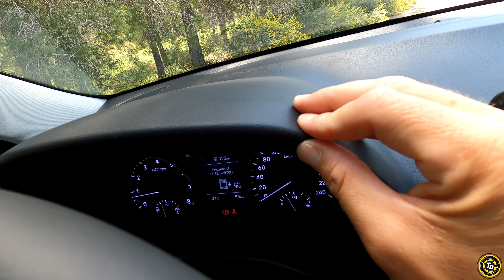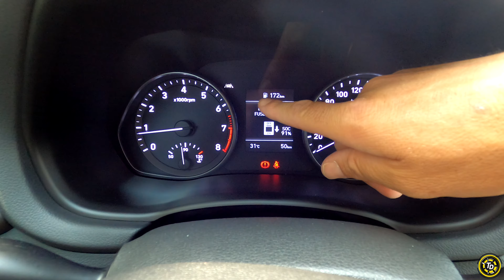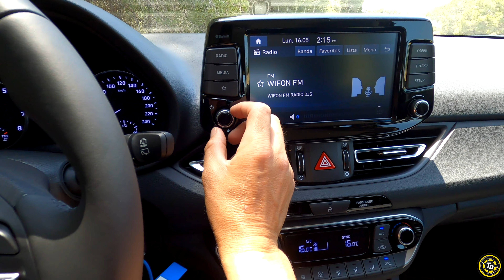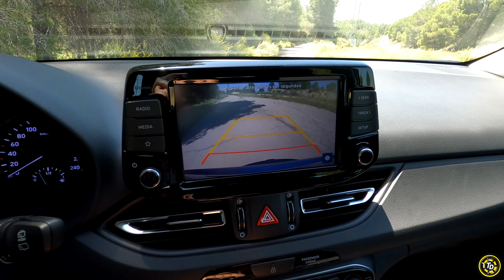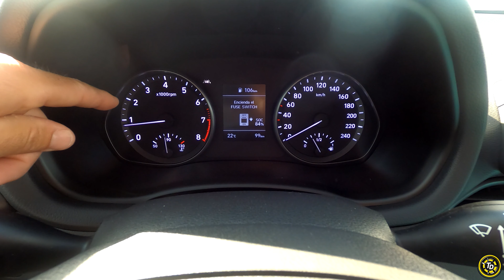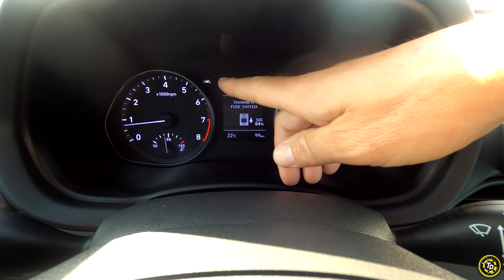Hyundai i30 1.5 DPI 2022/ Prueba a FONDO/ TOP DRIVERS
El Hyundai i30 es uno de los compactos de segmento C más interesantes por su equilibrio entre calidad, habitabilidad y precio. Un coche que destaca por una amplia gama de motores con versiones microhíbridas, y una versión familiar denominada CW que hace del i30 un coche todavía más polivalente.

0:00 introduccion
1:31 equipamiento exterior
4:23 interior
8:14 motor y aceleracion
10:35 precio
11:44 plazas traseras y maletero
13:19 conduccion
20:18 conclusiones